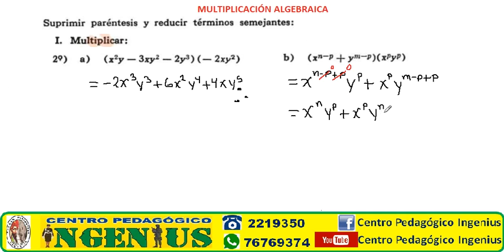MULTIPLICACIÓN DE UN POLINOMIO POR UN MONOMIO EJERCICIO 2